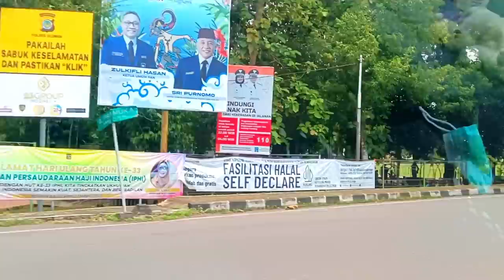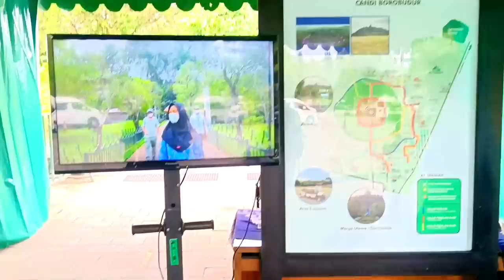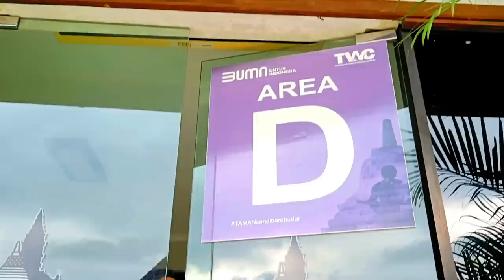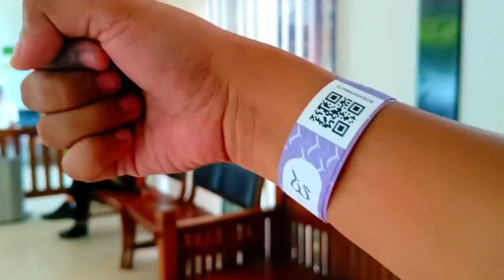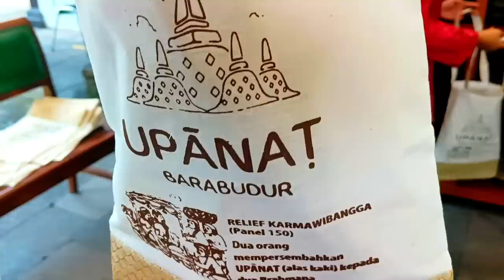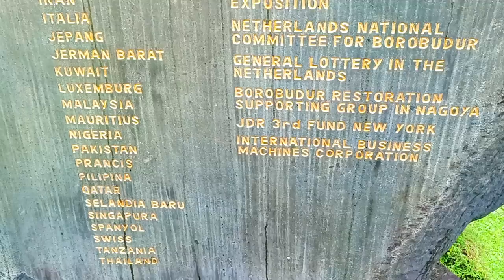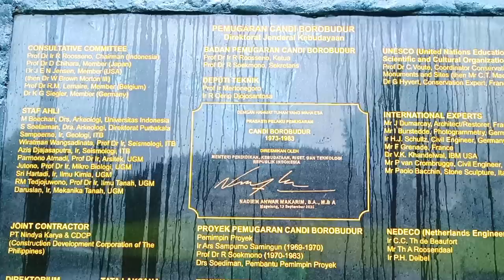Aturan Baru telah di tetapkan di Candi Borobudur 2023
Candi Borobudur adalah prasasti yang ditemukan dalam keadaan terbengkalai dan terkubur di dalam tanah dan pada waktu itu Candi Borobudur di temukan pertama kali oleh Stamford Rafflesia yang pada waktu itu menjabat sebagai Gubernur Jawa Tengah.
Dan beliau telah menggali dan memugar kembali Candi Borobudur pada saat pertama kali di temukan akan tetapi tidak usai dan setelah itu Indonesia meminta bantuan UNESCO untuk memugar Candi Borobudur ini dan pada saat selesai pemugaran situs bersejarah ini di akui Candi Borobudur adalah salah satu bangunan yang di akui dunia sebagai 7 keajaiban dunia.
Maka dari itu Candi Borobudur ini harus benar-benar kita rawat dan kita jaga bersama agar tetap selalu di pandang indah dan menjadi salah satu kekayaan Indonesia yang tidak ternilai harganya.